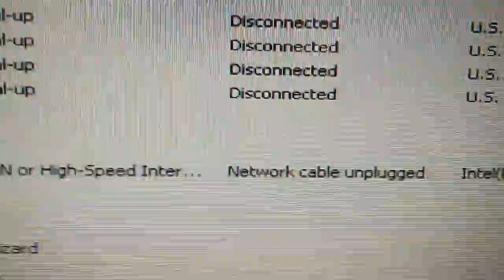I don't think this is normal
Desktop switch started to go a little haywire.  The network is not operating nominally.